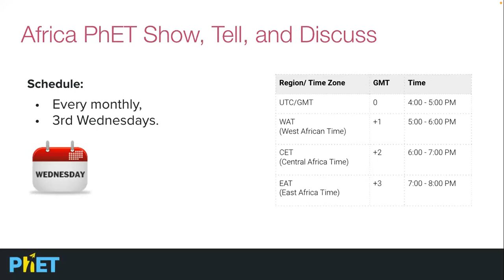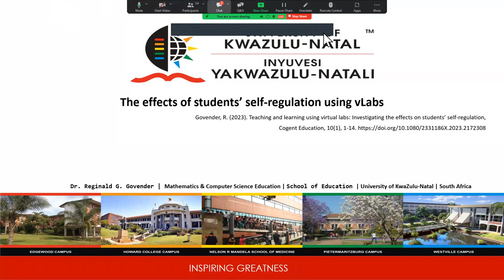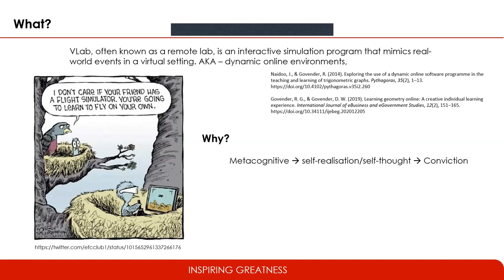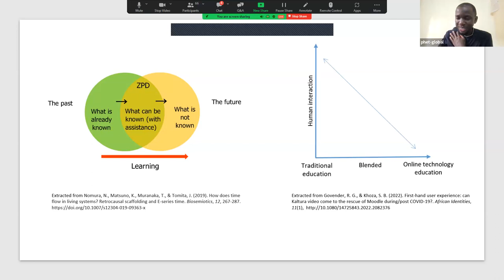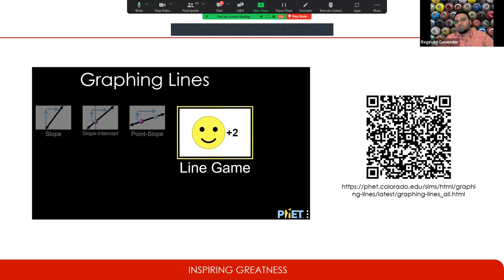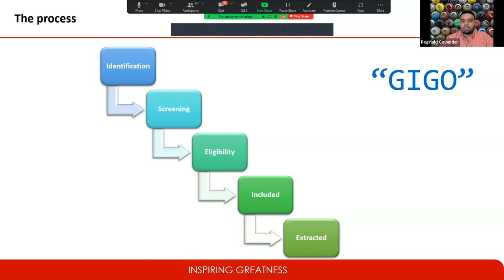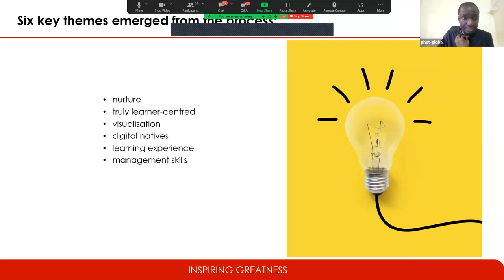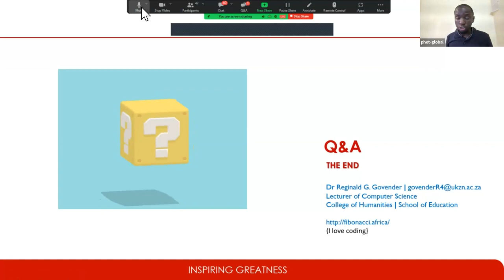The effects of students’ self-regulation on virtual Labs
Speaker: Reginald Gerald Govender
The impact of self-regulation in advancing teaching and learning using PhET simulations. A systematic review.